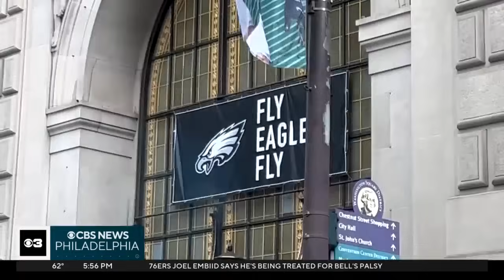Carrying on a Philadelphia Eagles fan's legacy after he passed away, one game at a time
Legacy of long-time Eagles fan remembered after he passed away.